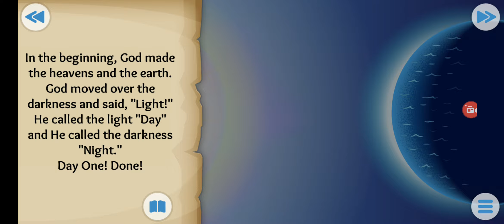The Bible part -1 (from"the beginning" till "Gods amazing promise")